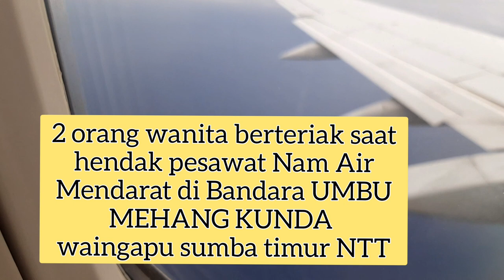Penumpang Pesawat Nam Air Berteriak Histeris✈️✈️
Pesawat Nam Air Bali Tujuan Waingapu

Malu Meminta mati kelaparan..

Malu Bertanya Sesak di Jalan ..

Kawan kawan saya tidak malu meminta Dukungannya Buat Chanel Paul Dieterle 1 Subscribe dan 1 suka jangan Lupa Lonceng dan komen Persabatan Kita menuju maju Meraih Yang Di inginkan kita masing masing.

Saya Ucapkan Limapah Trimakasih Buat semua kawan kawanq yg sudah bergabung dan mendukung chanel saya menuju berkembang.

Paul Dieterle